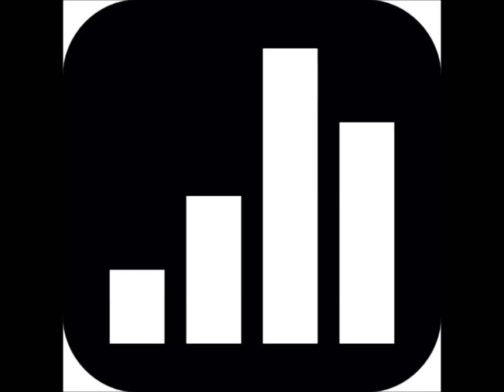"The Blah" Meek Mill , Young Thug , Travis Scott Type Beat (SMYLEZ BEATZ)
Official Smylez Beatz Channel, All Smylez Beatz Are $200 A Lease & $500 Exclusive.